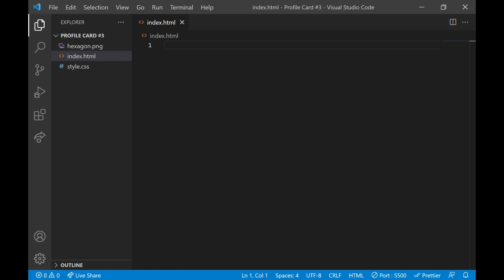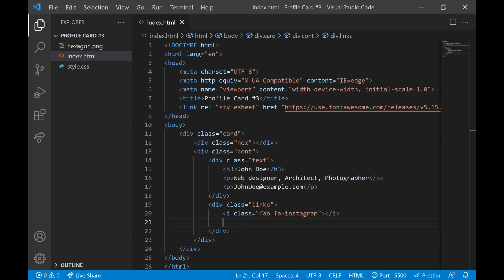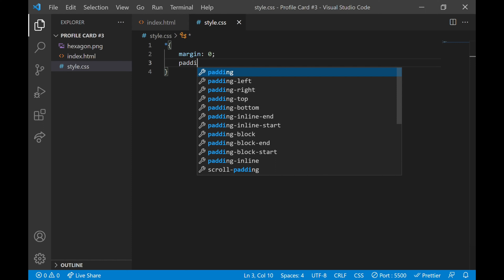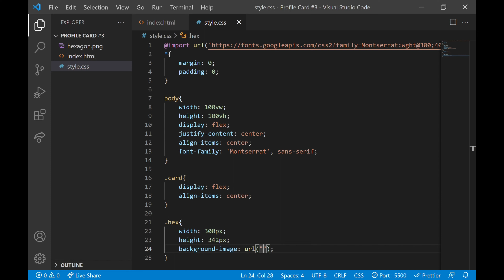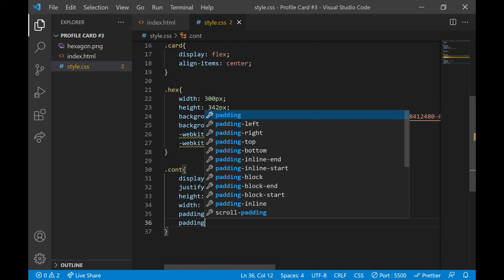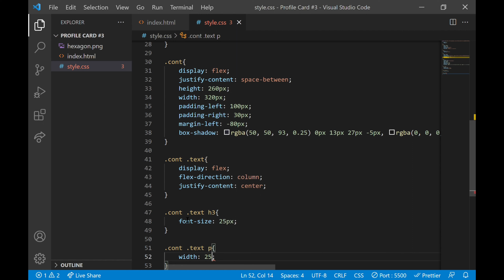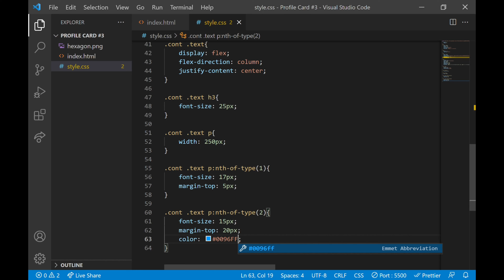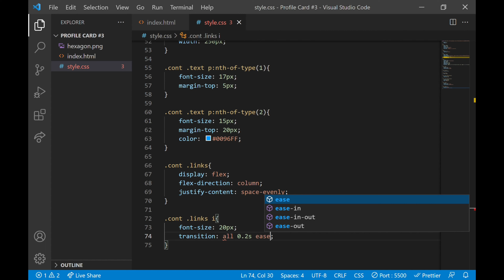Profile Card #3 | Ideas | HTML & CSS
Making a profile card with image masking!